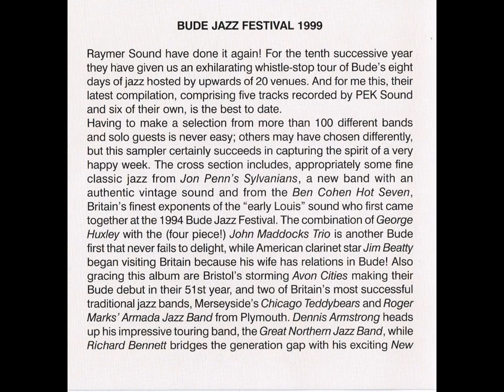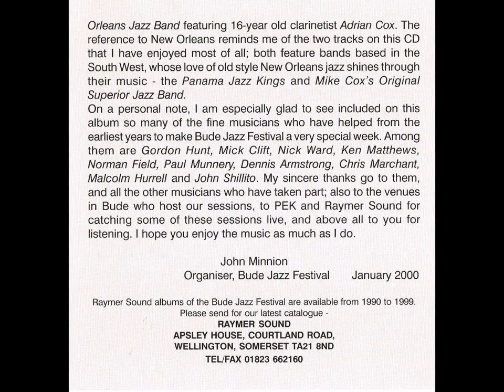Various - Bude Jazz Festival 1999 (CD, 2000)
Track listing:
1. Yellow Dog Blues Handy (Chigago Teddybears Society Jazzband Bullers Arms, Marhamchurch 2.9.99. Ken Doran (tmp), Tony Dunleavey (tmb), Neville Goodwin (pno), Colin Jones (rds), Tony Ormisher (bjo), Rae Owens (bs), Brian Singleton (dms),
2. Hindustan Wallace/Weeks 5'30 Richard Bennett's New Orleans Jazz Band Bullers Arms, Marhamchurch 2.9.99. Richard Bennett (tmp), Adrian Cox (clt), Ron Milford (tmb), Len Mills (bs), Terry Lydiard (dms), Russell Bennett (bjo).
3. Collegiate Brown/Jaffe/Baux 6'32 Panama Jazz Kings Summerleaze Hotel 28.8.99. Gordon Hunt (clt), Steve Graham (tmp), Bob Kefford (tmb), Malcolm Hurrell (bjo), Colin Fulcher (bs), Colin Bigwood (dms).
4. Alligator Blues Waller 3'15 " Ben Cohen Hot Seven Summerleaze Hotel 3.9.99. Ben Cohen (tmp), Alex Revell (clt), Mick Clift (tmb), Geoff Over (bjo), Jon Penn (pno), Terry McGrath (sousa), Nick Ward (dms).
5. On Treasure Island Burke/Leslie 7'58 * Mike Cox's Original Superior Jazz Band Butlers Arms, Marhamchurch 1.9.99. Mike Cox (bjo), Derek Winters (tmp), Ken Matthews (bs), Bob Kefford (tmb), Pete Lay (dms), Ian Turner (clt).
6. Black Cat Moan Parham 4'28 " Jon Penn's Sylvanians Falcon Hotel 2.9.99. Jon Penn (pno), Norman Field (rds), Dick Wharton (cnt), Terry McGrath (tmb), Geoff Over (bjo), Nick Ward (dms).
7. South Moten/Hayes 4'41 " Avon Cities Globe Hotel, 28.8.99. Geoff Nichols (tmp), Mike Hitchings (tmb), Martin Genge (rds), John Barton (rds), Andrew Barrett ( bjo), John Morton (bs), Chris Pope (dms), Dave Collett (pno).
8. If I Had You Campbell/Connelly/Shapiro 7'09 Jim Beatty Butlers Arms, Marhamchurch 2.9.99. Jim Beatty (clt), Colin Jones (clt), Neville Goodwin (pno), Tony Ormisher (bjo), Rae Owens (bs), Brian Singleton (dms).
9. Someday You'll Want Me To Want You Hodges 6'41 " Dennis Armstrong's Great Northern Jazz Band Wooda Farm 30.8.99. Dennis Armstrong (cnt), Pete Curtis (rds), Paul Munnery (tmb), Dave Jenkins (dms), Andy Maynard (bjo), Malcolm Hogarth (pno), Isobel (bs).
10. Sweet Fields Trad 4'37 George Huxley with the John Maddocks Trio Globe Hotel 29.8.99. George Huxley (rds), John Maddocks (rds), Peter Tamplin (pno), Mike Cox (bjo), Chris Marchant (dms).
11. Panama Rag Tyers 5'27 Roger Marks' Armada Jazz Band Summerleaze Hotel 31.8.99. Roger Marks (tmb), John Shillito (tmp), Ken Rennison (rds), John Whitlock (bjo), Bob Jarvis (e.bs), Denny Hutchinson (dms).

With special thanks to the Festival organisers, musicians and our hosts at the various venues. Also to Peter Kings for contributing several of the tracks used on this album ".
Recorded and produced by Raymer Sound & Raymer Sound 2000